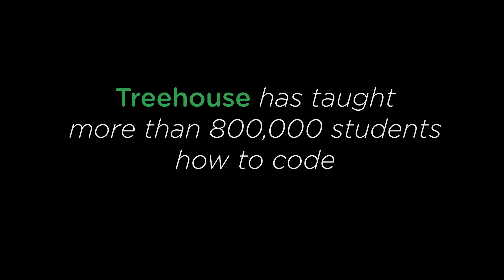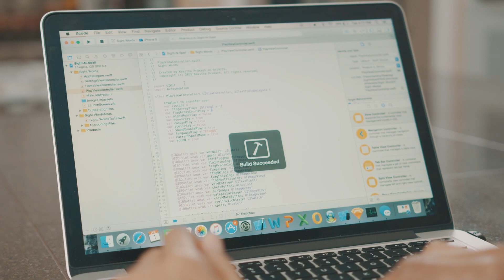Treehouse Disrupts Tech Education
Anyone from any background can learn tech skills with Treehouse.

Learn how to build websites and apps, write code, or start a business at Treehouse. Learn from over 1,000 videos created by our expert teachers on web design, coding, business, and much more.